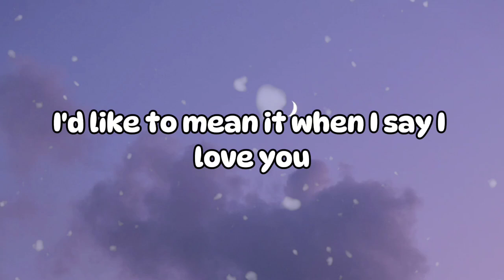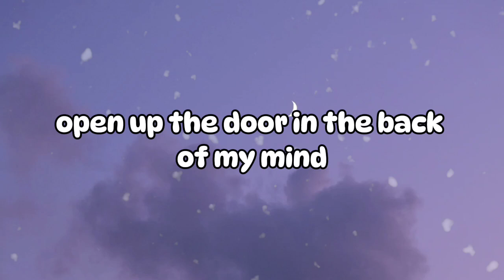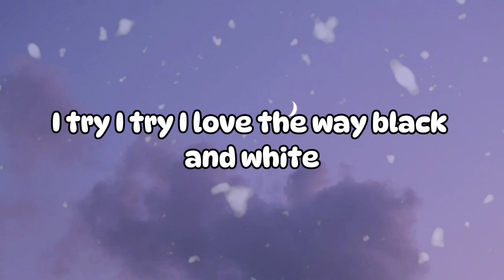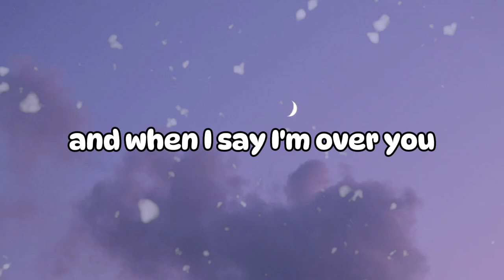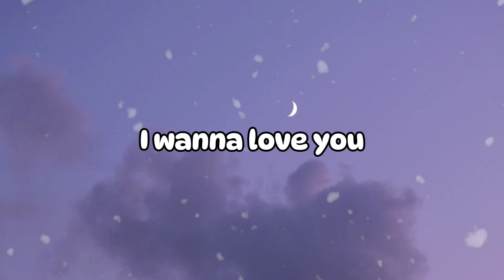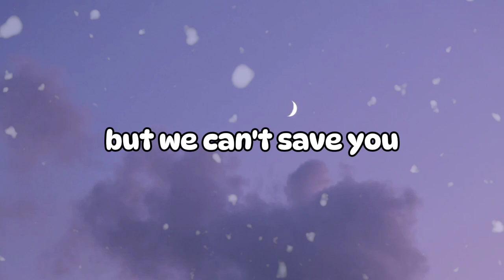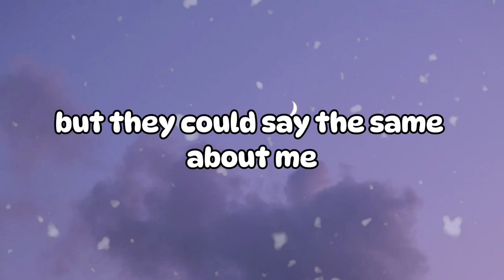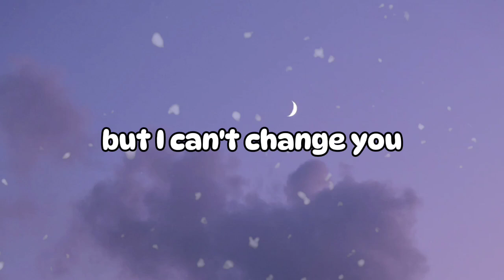Billie Eilish - BLUE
(Lyrics):
[Part I: TRUE BLUE]

[Chorus]
I try to live in black and white, but I'm so blue
I'd like to mean it when I say I'm over you
But that's still not true (Blue)
And I'm still so blue, oh

[Verse]
I thought we were the same
Birds of a feather, now I'm ashamed
I told you a lie, désolée, mon amour
I'm tryin' my best, don't know what's in store
Open up the door (Blue)
In the back of my mind, I'm still overseas
A bird in a cage, thought you were made for me

[Chorus]
I try (I'm not what) to live in black and white, but I'm so blue (But I'm not what you need)
I'd like (Not what you need) to mean it when I say I'm over you
But that's still not true, true
And I'm still so bluе (And it's not true)
I'm true blue, truе blue
I'm true blue

[Outro]
(Blue) Mm, mm, mm

[Part II: BORN BLUE]

[Intro]
Ah-ah
Ah-ah
Ah-ah
Ah-ah

[Verse 1]
You were born bluer than a butterfly
Beautiful and so deprived of oxygen
Colder than your father's eyes
He never learned to sympathize with anyone

[Chorus]
I don't blame you
But I can't change you
Don't hate you (Don't hate you)
But we can't save you (But we can't save you)

[Verse 2]
You were born reachin' for your mother's hands
Victim of your father's plans to rule the world
Too afraid to step outside
Paranoid and petrified of what you've heard

[Bridge]
But they could say the same 'bout me
I sleep 'bout three hours each night
Means only twenty-one a week now, now
blue,billie eilish,blue lyrics,blue billie eilish,
blue billie eilish lyrics,blue tiktok,
billie eilish blue,hit me hard and soft,
And I could say the same 'bout you
Born blameless, grew up famous too
Just a baby born blue now, now

[Chorus]
Don't hate you
But we can't save you

[Bridge]
(Means only twenty-one a week now)
Ooh-ooh
(Ah-ah-ah, ahh)

[Outro]
But when can I hear the next one?